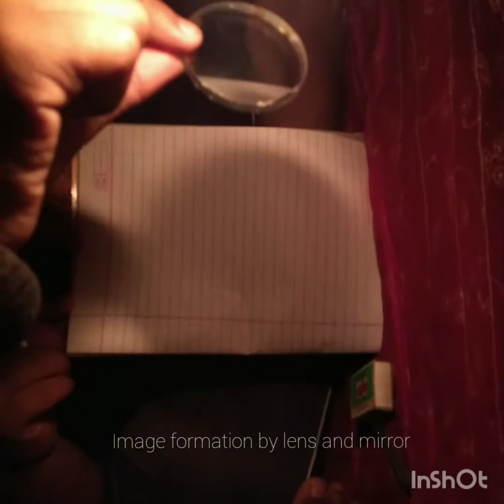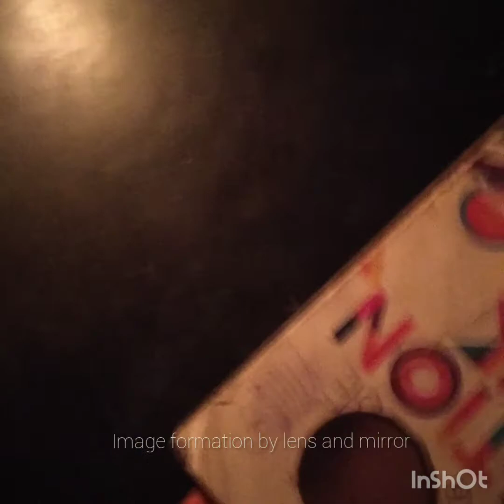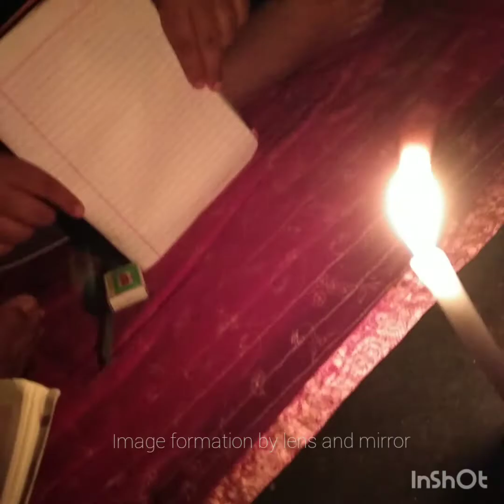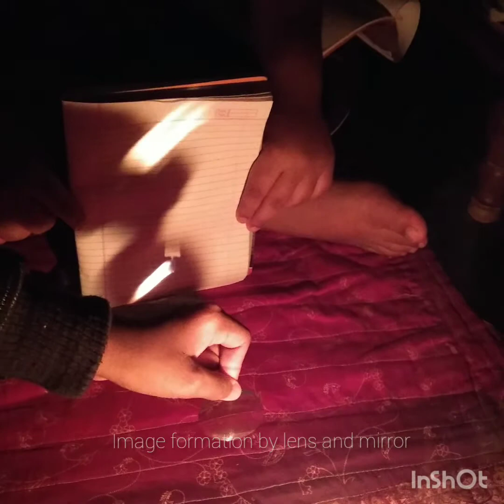Image form by mirror and Len's.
This is an important  revision series of science and math of class Ten.
In this lecture you will get detailed concepts  and you will get 💯% better clarity.

channel name - Sanjay Kumar palai